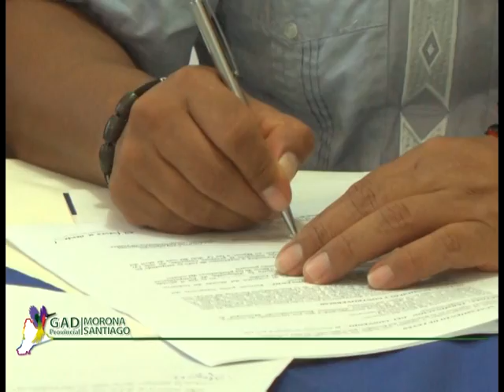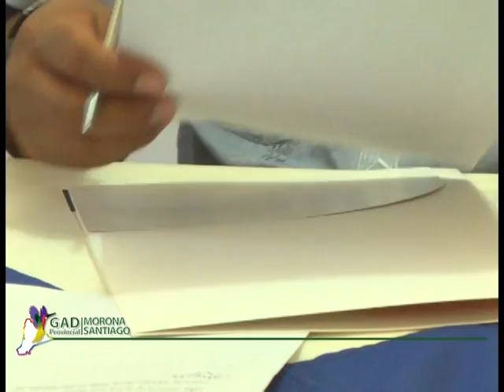PREFECTURA TRANSFIRIO COMPETENCIAS PRODUCTIVAS AL MUNICIPIO DE TAISHA